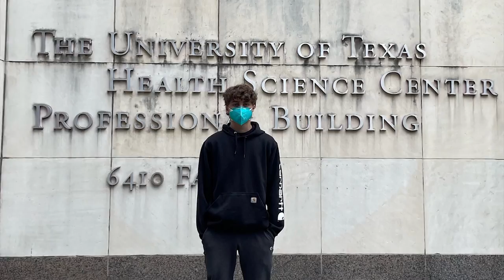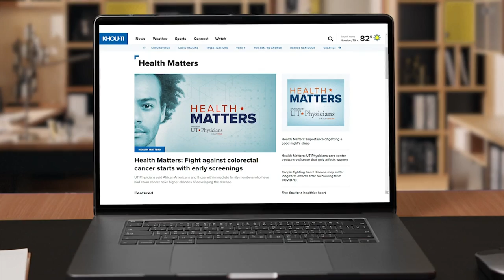Houston teen has life-changing heart surgery and his mom has a message for other parents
A Houston mother suspected for years that something was wrong with her son's heart, but doctors couldn't find anything. A Houston pediatrician finally diagnosed it.